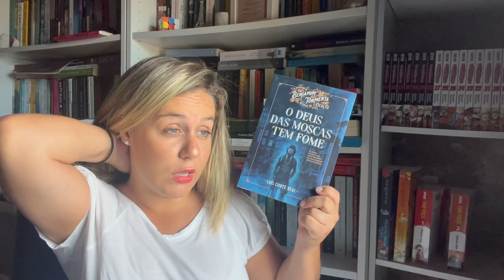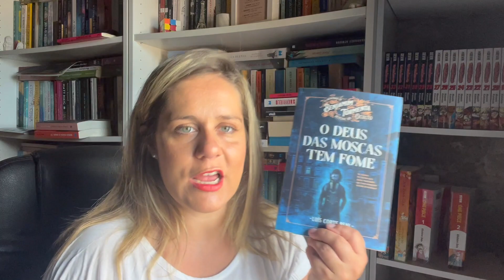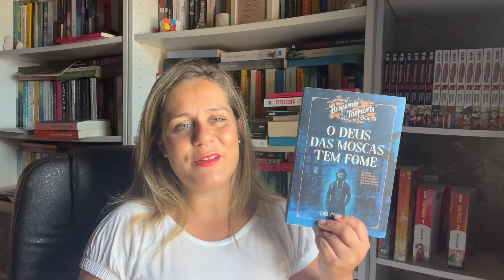O Deus das Moscas Tem Fome - Luís Corte Real |Opinião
O Deus das Moscas tem Fome é um livro de fantasia e aventura da autoria de Luís Corte Real que reune uma série de aventuras de Benjamin Tormenta - um especialista na resolução de casos associados ao oculto e ao misticismo. Esta personagem para além de tentar resolver as situações mais caricatas irá ter de travar uma luta interior com a maldição que habita em si - uma maldição milenar dum espírito de uma serpente que condiciona o modo de pensar e atuar do nosso protagonista.
 Este enredo é indicado para amantes de fantasia.
Um livro editado pela Saída de Emergência.